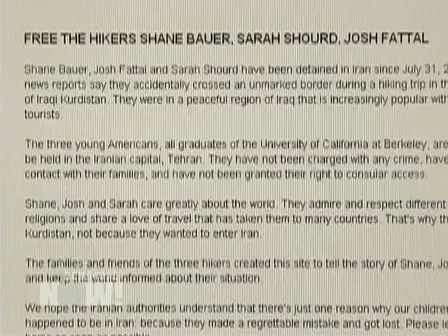Sarah Shourd: I Won't Return to Iran for Espionage Trial Due to PTSD, Advocates For Hikers' Freedom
DemocracyNow.org -
Months after her release from an Iranian prison, U.S. citizen Sarah Shourd tells Democracy Now! in a May 5 interview that she will not return to Tehran next week to face espionage charges. Shourd was jailed for 14 months after she and friends, Josh Fattal and Shane Bauer, were detained by Iranian forces on July 31, 2009, for allegedly hiking across the Iraqi border into Iran. The trial for Bauer—who is now Shourd's fiancé—and Fattal begins May 11. Shourd had planned to return to Iran, but has cancelled her trip because she is suffering from post-traumatic stress disorder.

For the video/audio podcast, transcript, and for Democracy Now!'s news archive with additional reports about the imprisoned hikers,